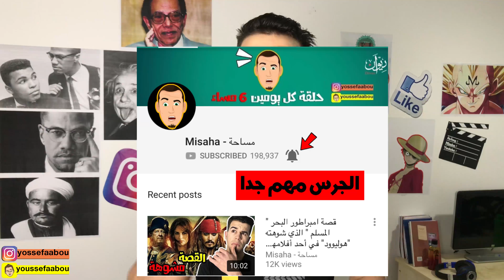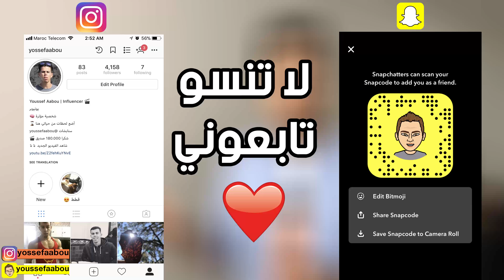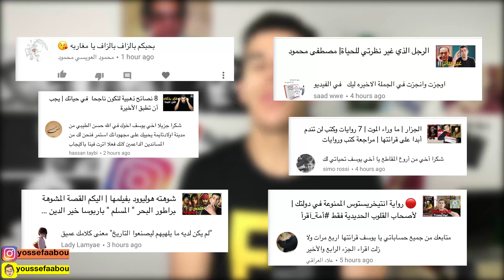🇮🇶 معلومات لا يعرفها العالم والعرب عن العراق